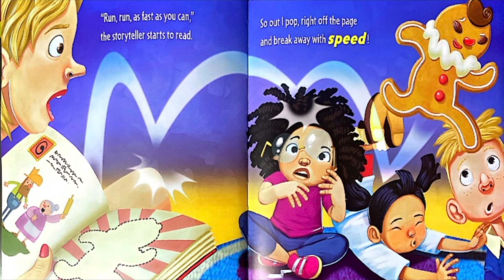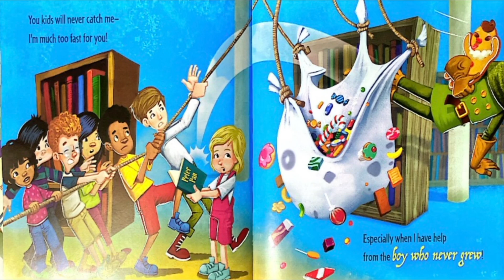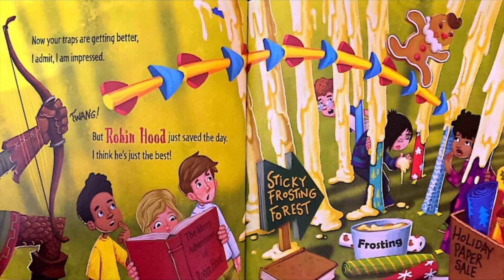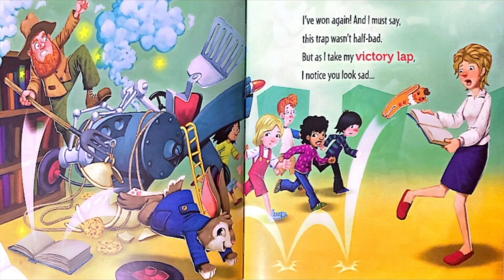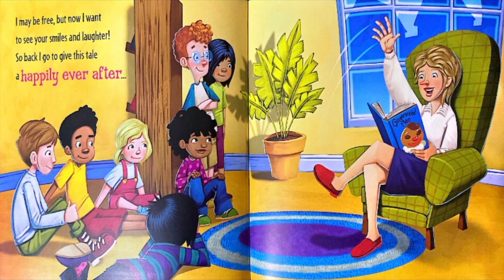How to Catch a Gingerbread Man ~Read Aloud ~ Bedtime Stories ~Children's Stories ~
Thank you so much for joining Cookies Cozy Corner for a winter read of "How to Catch a Gingerbread man" by Adam Wallace and Andy Elkerton.

"How to Catch a Gingerbread Man" by Adam Wallace and Andy Elkerton. Read by Patrice Edwards